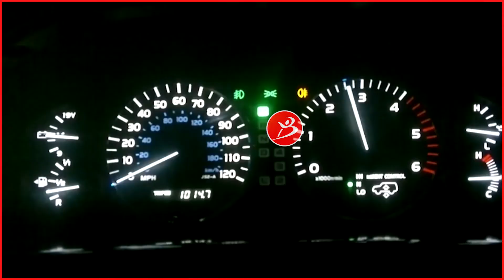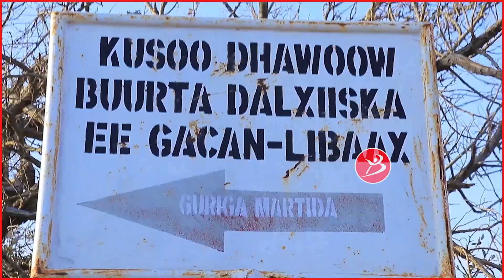Warbixin: Buurta Gacanlibaax Mucjisoyinkeeda Iyo Wixii Aan Ku Soo Arakay